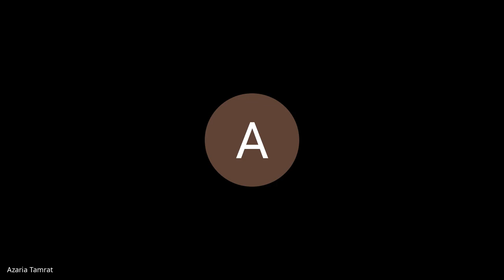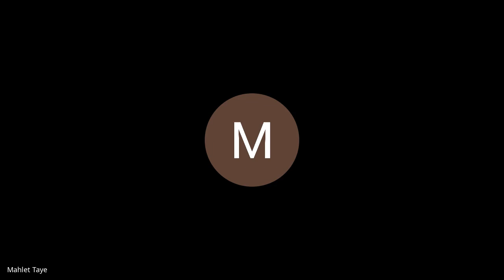mti qqwz idc 2021 09 23 at 01 01 GMT 7